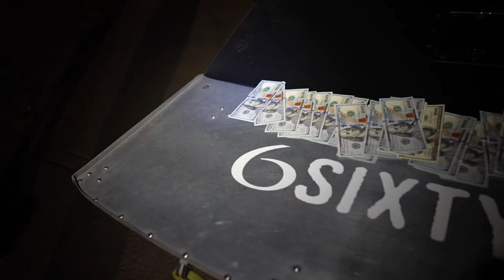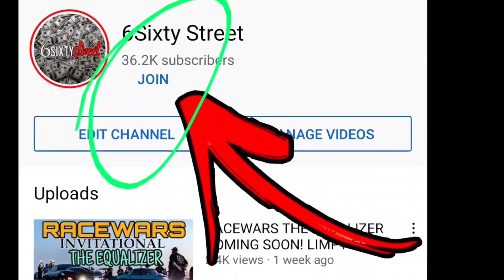The 13lack13itch Nitrous Big Block Foxbody- Kendall Goin performance Throwing down at Okie Raceway